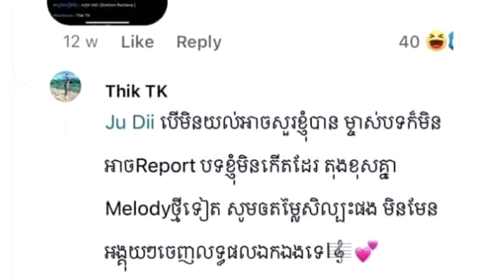អត់ទាន់ចប់ទេ! ធ្លាយរឿងបងប្រុស សុខុម រចនា ថាម្ចាស់ដើមមិនអាចរីផតបទនេះទេ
សូមអធ្យាស្រ័យ

ចំពោះការមិនបានតប ខំមិនបានគ្រប់គ្នា

Ms Socheata